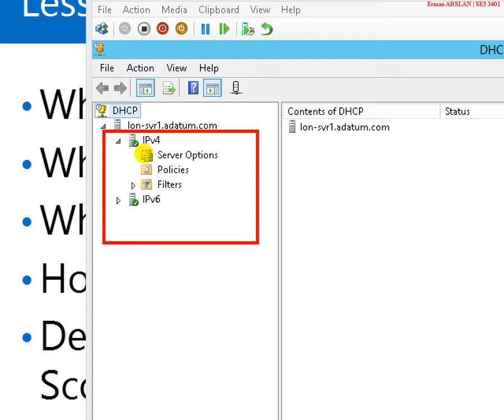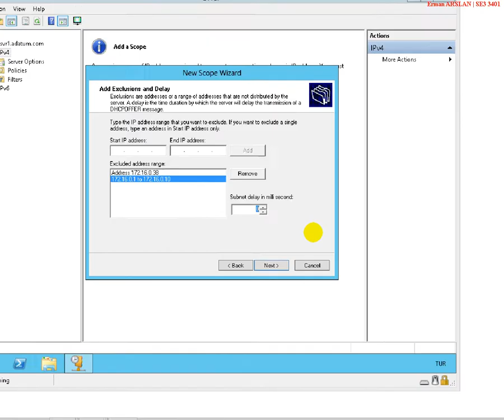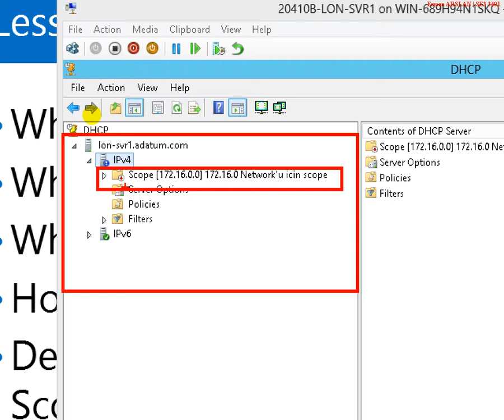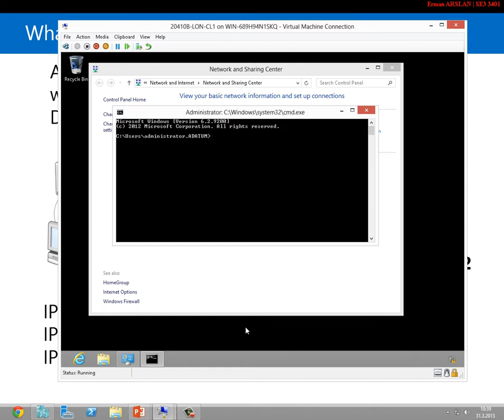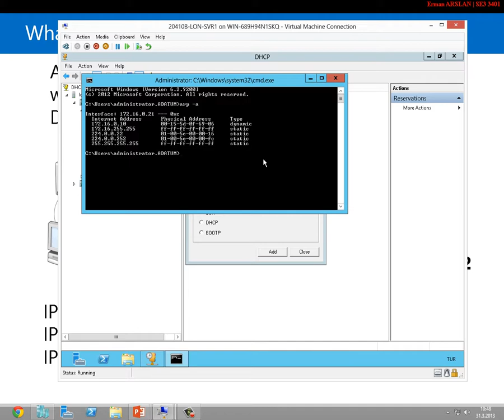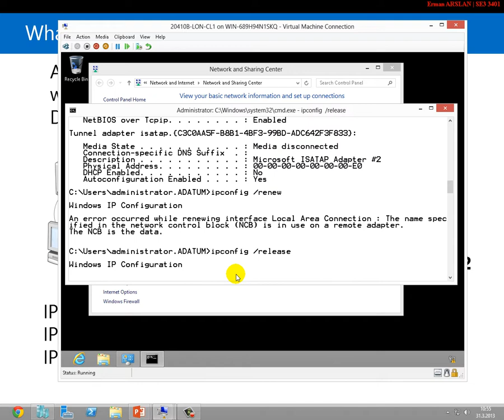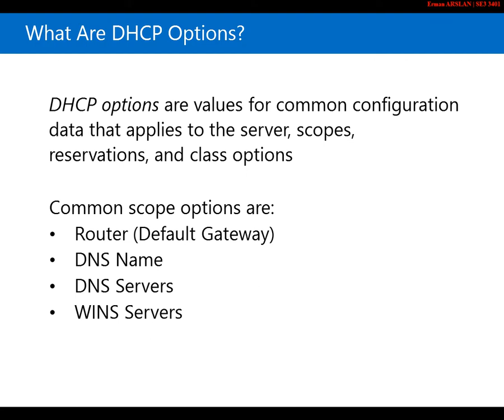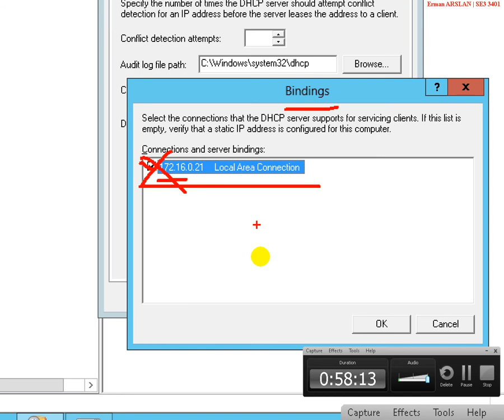12 Windows2012 Dhcp'de scope